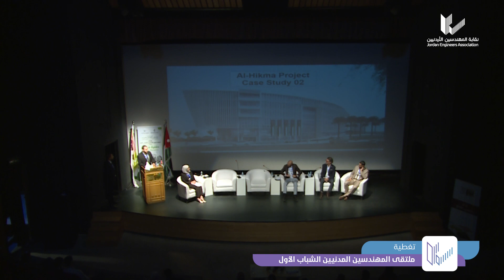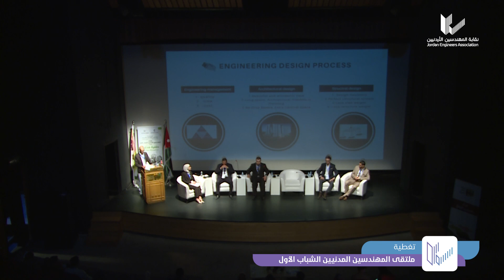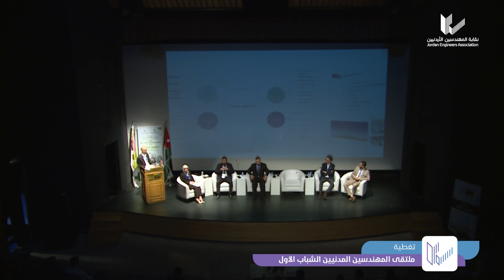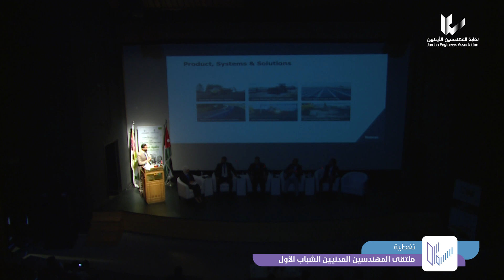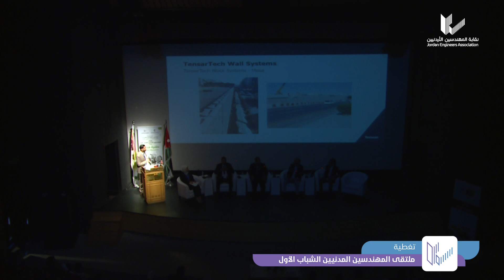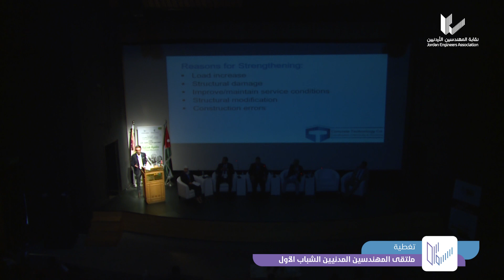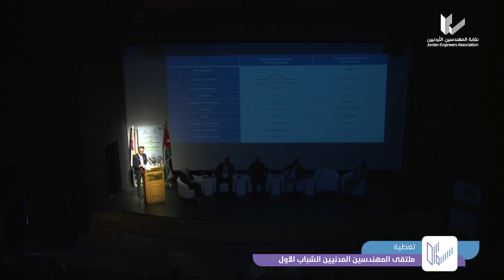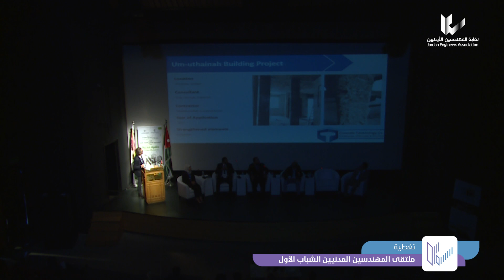ملتقى المهندسين المدنيين الشباب الاول طفرة مدنية محاضرة #3